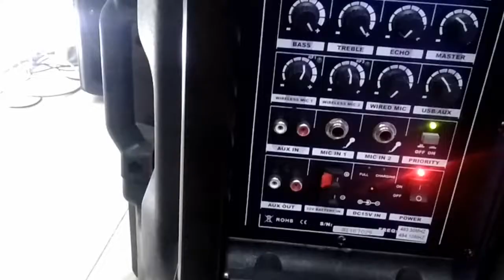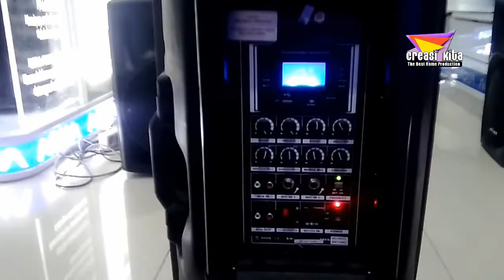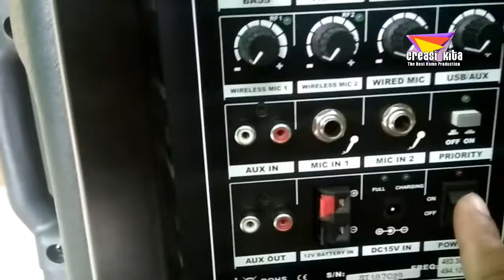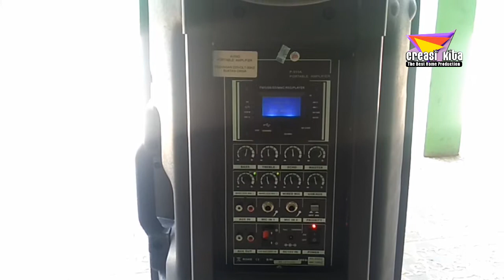Tes Sound Portable Yang Powerfull | Avino P915A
Kreasi Kita,